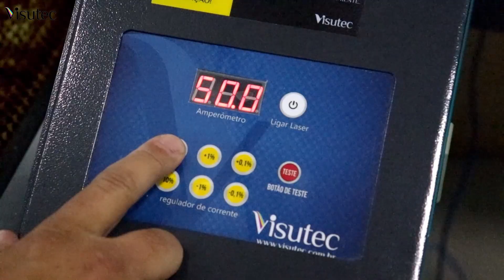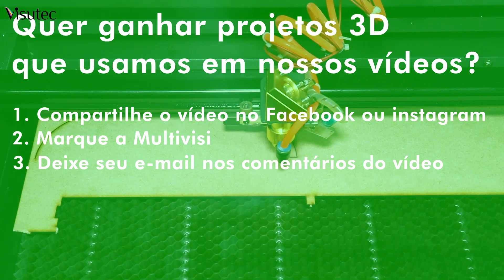Visutec | Router VS6040 | Fazendo caixa de ferramentas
_________________________________________________________________________________________________________________________________________________________________________________________________________ Na compra da Router Laser VS6040, você ganhará de brinde o eixo rotativo, que permitirá que você grave em materiais cilíndricos, como copos, squeezes, potes, entre outros inúmeros produtos. Neste vídeo fizemos uma caixa de ferramentas em MDF utilizando a Router VS6040.